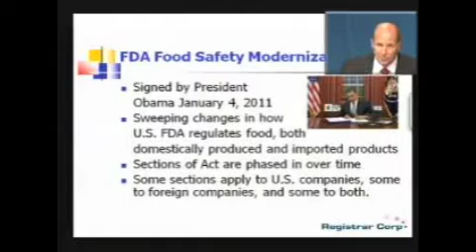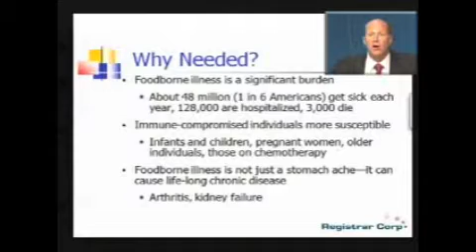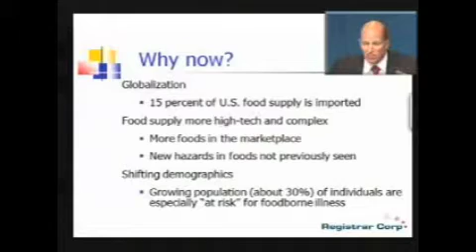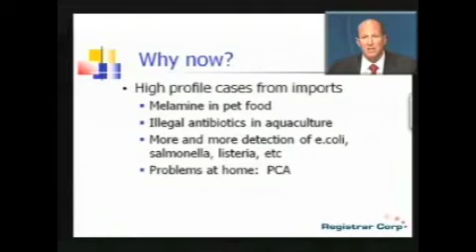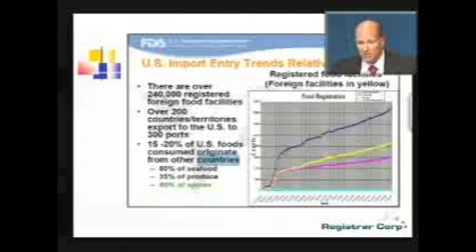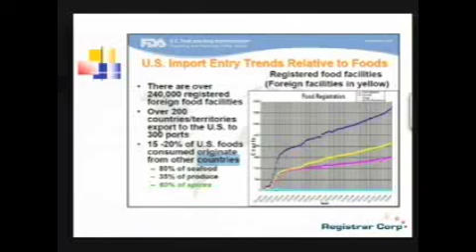U.S. FDA EXPORT REGULATIONS - Part 5: Food Safety Modernization Act (FSMA)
September 6, 2011 - World Bank, Washington, DC

David Lennarz of Registrar Corp and the Asian Productivity Organization hosted an international broadcast on U.S. FDA import requirements for food industry professionals in Vietnam, Cambodia, Laos, and the Philippines. Topics discussed included new U.S. Agent requirements and liabilities, Prior Notice, HACCP, product labeling, and facility registration requirements, as well as new proposals regarding the Food Safety Modernization Act.

Part 5:  U.S. FDA Food Safety Modernization Act (FSMA)